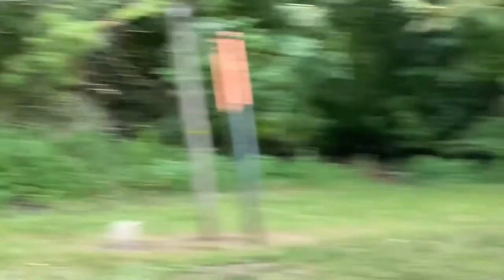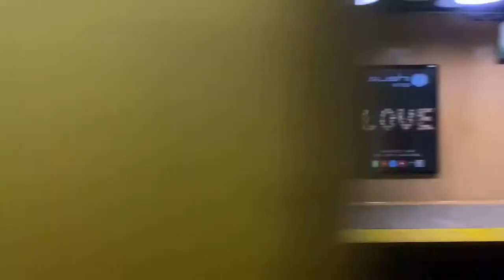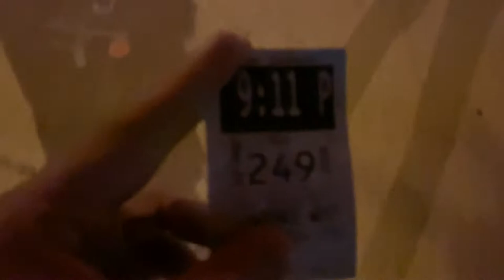CENTER ISLAND VLOG (WITH THE BOIS!)